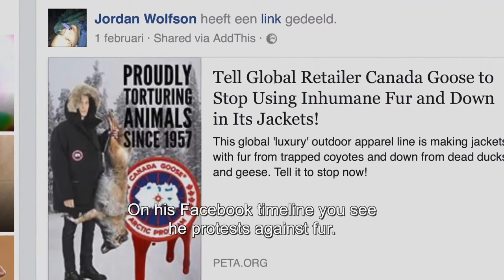SPARTA TV: KIRAC Keeping It Real Art Critics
To kick off the semester, we are very happy to have won KIRAC for our first SPARTA evening / lecture / screening !
Hosted by Till Bödeker and Swinda Oelke